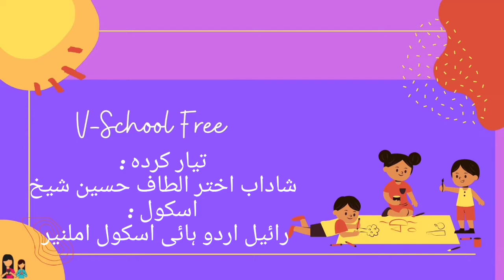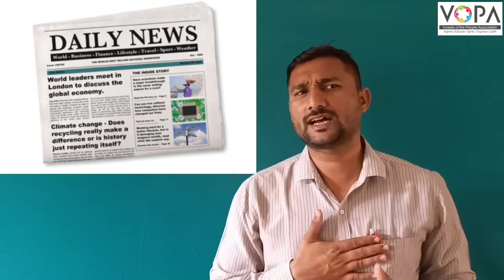3rd | EVS | Chap no.5 | زمانے کی پہچان | VSchool